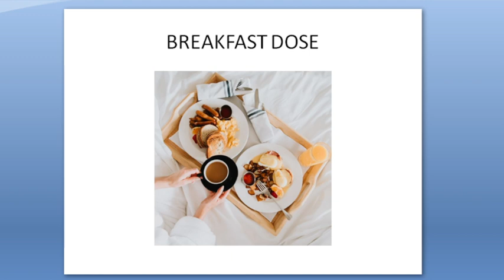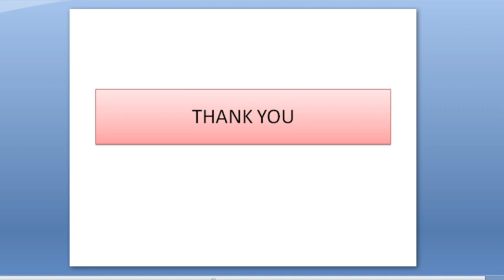Breakfast Dose|| Eng. Vocab|| (28.01.2022) || New Addition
New Addition